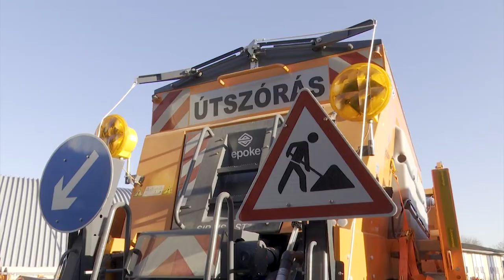Téli üzemmód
November 10-e a téli útüzemeltetési szezon kezdete a Magyar Közútnál. Ez azt jelenti, hogy 24 órás ügyelet kezdődött a szervezetnél annak érdekében, hogy ha az időjárás miatt szükségessé válik, minél előbb be tudjanak avatkozni.